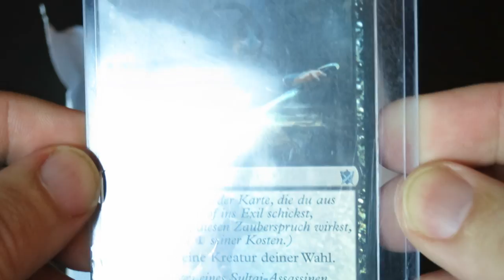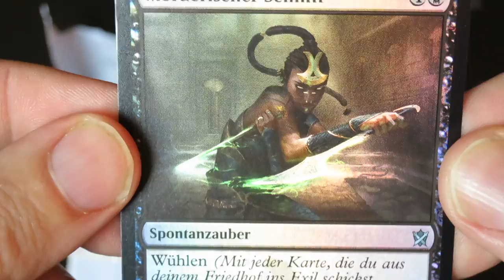Mail from Germany! MTG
Thanks, such a nice a great card.  Very cool looking